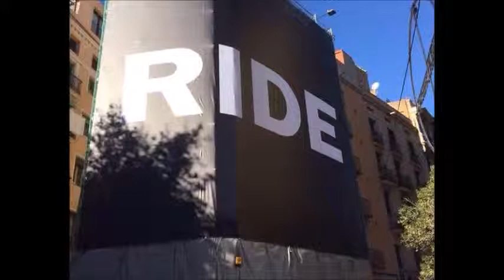RIDE - Polar Bear (1990 'Nowhere' Album with lyrics)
The album was released by Creation Records on 15 October 1990.
In February 2011, Rhino Handmade released a special 20th anniversary edition of Nowhere, featuring the remastered original album with seven bonus tracks.

Polar Bear Lyrics

She knew she was able to fly,
Because when she came down,
She had dust on her hands from the sky.
She felt so high, the dust made her cry.
She knew she could fly like a bird,
But when she said 'please raise the roof higher' nobody heard
They never noticed a word.
The light bulbs burn, her fingers will learn.
Why should it feel like a crime,
If I want to be with you all the time?
Why is it measured in hours?
We should make our own time.
You're welcome in mine.